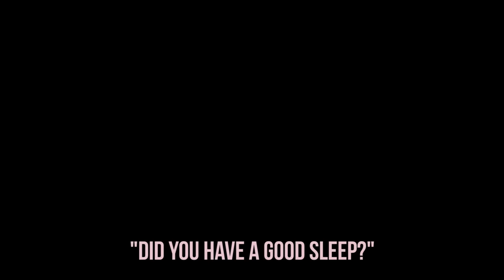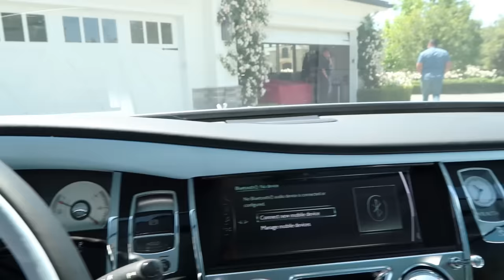Kylie Jenner: A Day in the Life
I wanted to give you guys a glimpse into a typical day for me. You guys have been asking to see my new office, but I thought it would be fun to show you everything from the moment I wake up, so I'm taking you into my home, my closet, my business meetings, my photoshoots and more. More videos to come! x Kylie